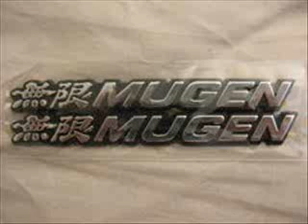Honda CRX Power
LMFAO - Party Rock